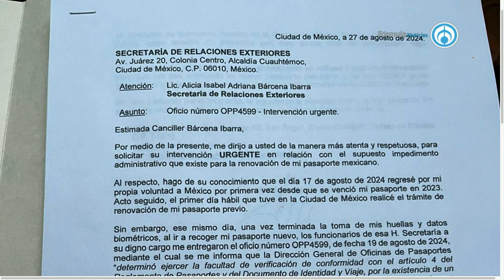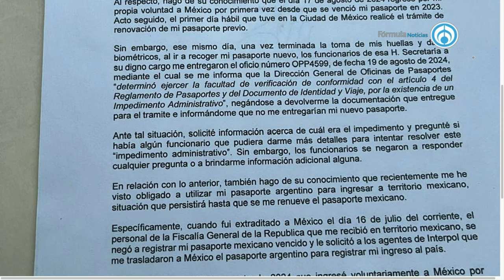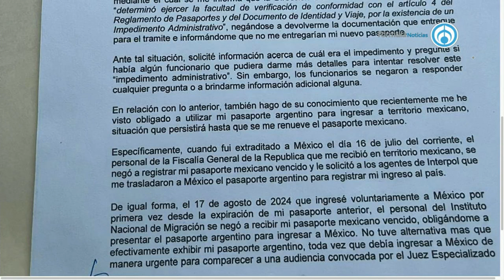Niegan pasaporte a Carlos Ahumada tras cierre de investigaciones en la CDMX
Sin más, Carlos Ahumada cerró su último pendiente con la justicia mexicana, luego de que un juez de la Ciudad de México canceló una condena que tenía por fraude y con la cual pudo haber enfrentado hasta dos años de prisión que le faltaba por cumplir, además del pago de 26 millones de pesos. Al haber prescrito, el empresario vinculado a los videoscándalos a principios de siglo, salió libre, sin embargo, otro asunto al que tiene que enfrentarse es la negativa de su pasaporte pese a tener la doble nacionalidad.

Grupo Fórmula